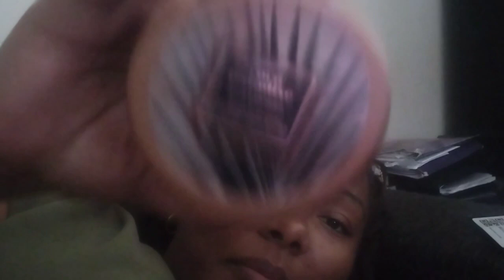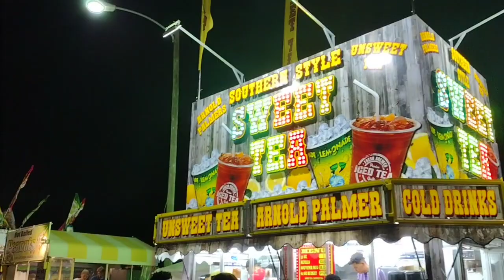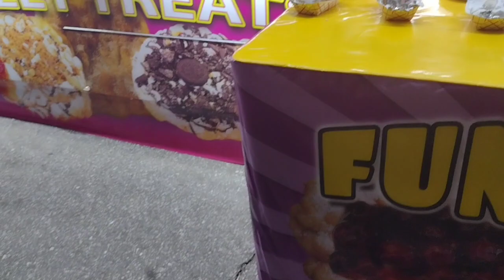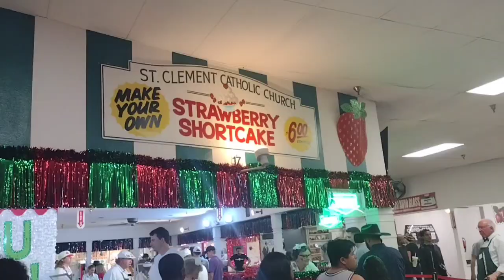Weekend Vlog: Got her ears pierced/ Family movie night/ Strawberries Festival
HI EVERYONE, WELCOME TO YA GIRL CHANNEL, MY NAME IS VERONICA AND HERE YOU WILL FIND ME DOING MANY DIFFERENT THINGS. I WOULD LIKE IT IF YOU JOINED ME AS I EXPLORE!!! WELCOME TO MY LIFE. YOU WILL FIND SHOP WITH ME VIDEOS, VLOGS, MUKBANGS, COOKING, MAKING CHOCOLATE-COVERED STRAWBERRIES, DOING DIY/CRAFTS, EATING FOOD, AND LIVING LIFE THE BEST WAY I KNOW HOW!!  YA FEELING ME???  MANY TIMES, YOU WILL FIND ME SHARING MY FAITH AND THE LOVE I HAVE FOR MY FAMILY AND LIFE.

Amazon Link for my notebook: